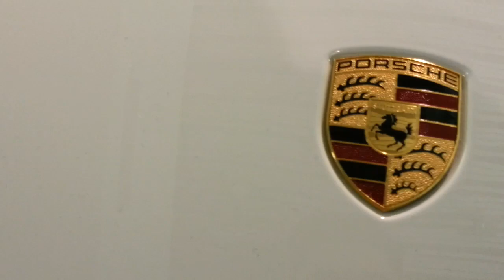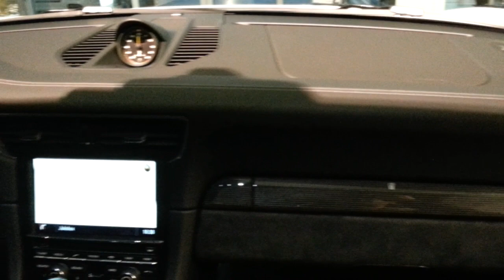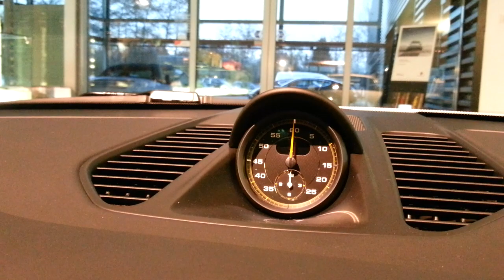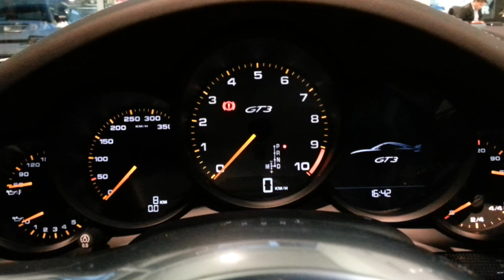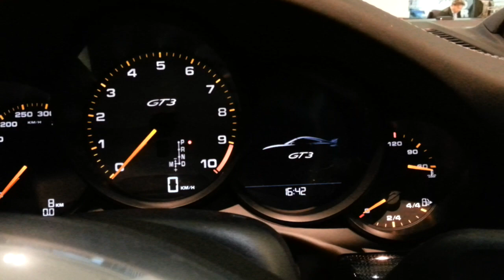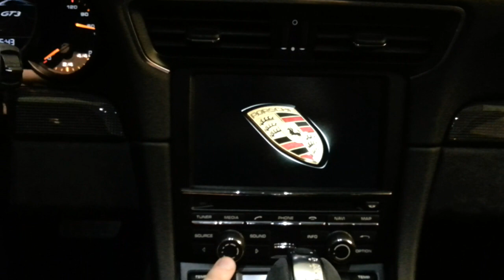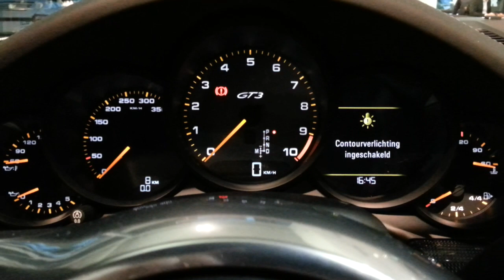Porsche 911 GT3 2015 In Depth Review Interior Exterior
Hello and welcome to Alaatin61! YouTube's collection of automotive variety! In today's video, we'll take an up close and in depth look at the all New 2015 Porsche 911 GT3. This GT3 has 475 HP.